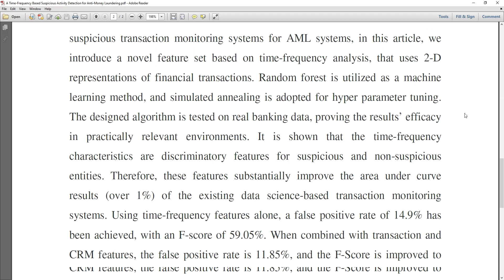A Time Frequency Based Suspicious Activity Detection for Anti Money Laundering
* Complete Source Code
 * Complete Documentation
 * Complete Presentation Slides
 * Flow Diagram
 * Database File
 * Screenshots
 * Execution Procedure
 * Readme File
 * Video Tutorials
 * Supporting Softwares

Support Specialization
 * 24/7 Support
 * Ticketing System
 * Voice Conference
 * Video On Demand
 * Remote Connectivity
 * Document Customization

College Projects
Student FinalYearProjects